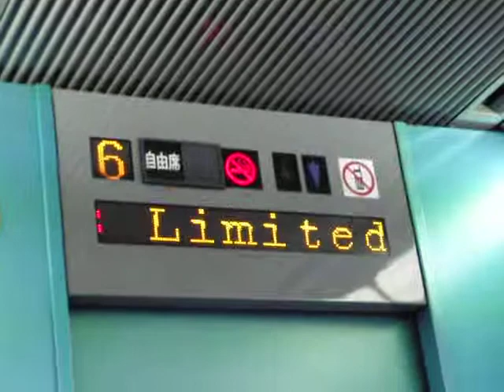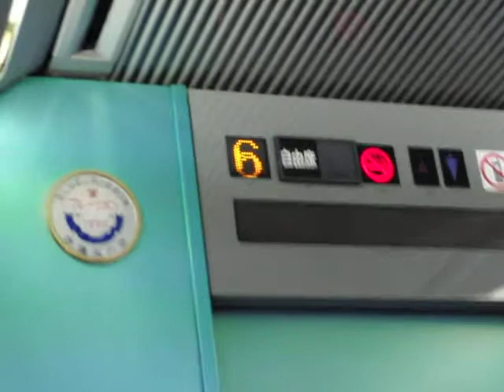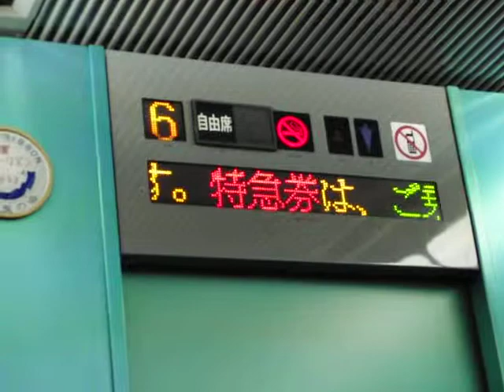787系の電光掲示板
停車駅などが色々表示されます。　放送も収録しました！